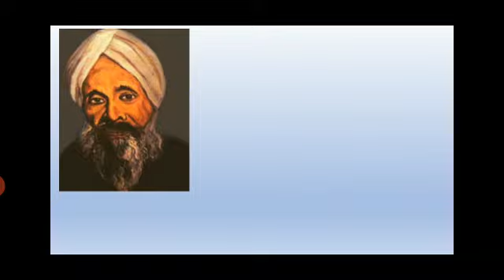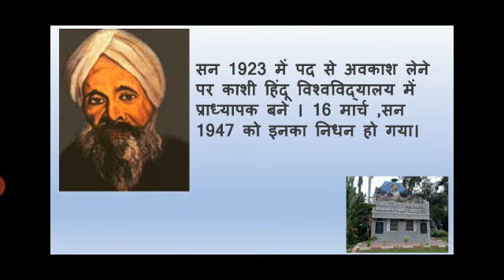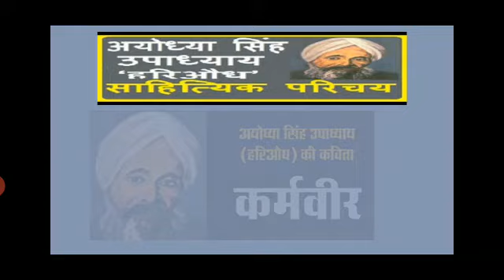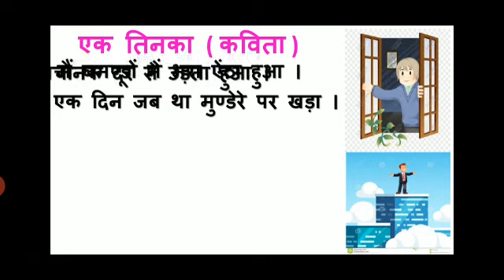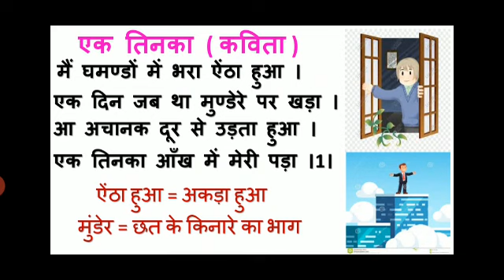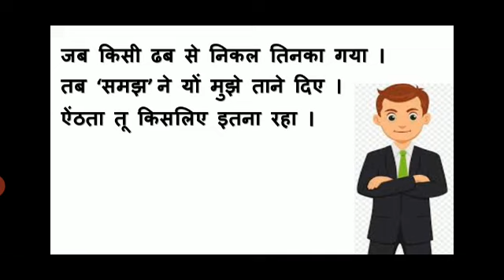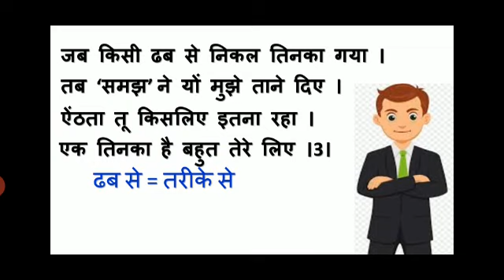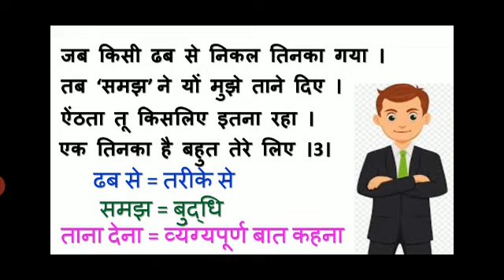कक्षा - सातवीं विषय - हिंदी शीर्षक- पाठ 13 वसंत भाग 2 "एक तिनका" प्रस्तुतकर्ता- श्रीमती अनामिका